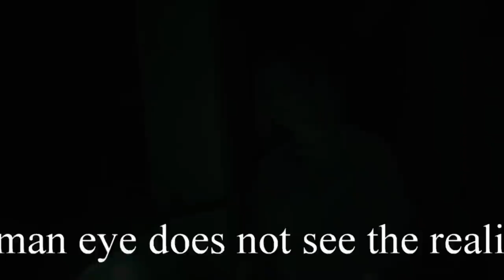Evolvenza Le illusioni delle illusioni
- The human eye does not see the reality as it is.
- L’occhio dell’uomo non vede la realtà per come è.
- L'œil humain ne voit pas la réalité telle qu'elle est.
- El ojo humano no ve la realidad tal como es.
- Das menschliche Auge sieht nicht die Wirklichkeit, wie sie ist.
- العين البشرية لا ترى الواقع كما هو.
Evolvenza.it